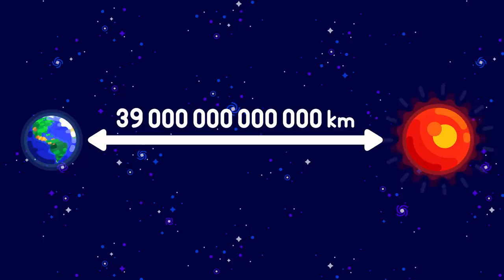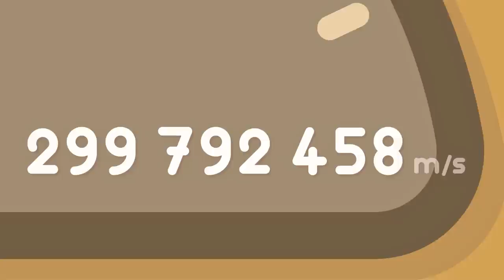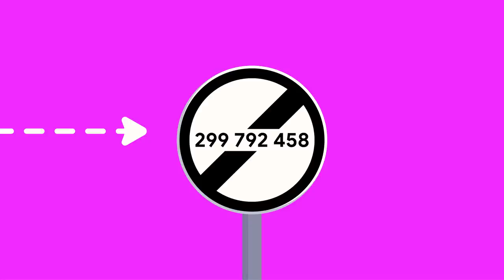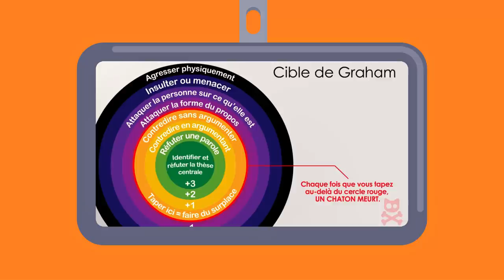► PEUT-ON ALLER PLUS VITE QUE LA LUMIÈRE ? 💡🚀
Aujourd'hui, nous allons voir si il est possible de voyager plus vite que la lumière !

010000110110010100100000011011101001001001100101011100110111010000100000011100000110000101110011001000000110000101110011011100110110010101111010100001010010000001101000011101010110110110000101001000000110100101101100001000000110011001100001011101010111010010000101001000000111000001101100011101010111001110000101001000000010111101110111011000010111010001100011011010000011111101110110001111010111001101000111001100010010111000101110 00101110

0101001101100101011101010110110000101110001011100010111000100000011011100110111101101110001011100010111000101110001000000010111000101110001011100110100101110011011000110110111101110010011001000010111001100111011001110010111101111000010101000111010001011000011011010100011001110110